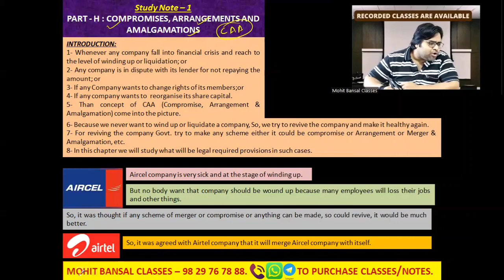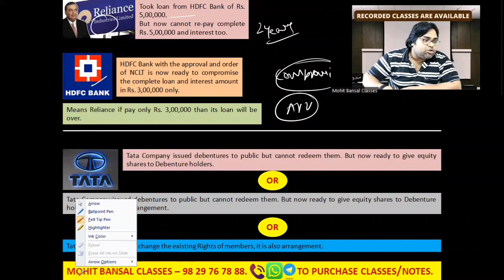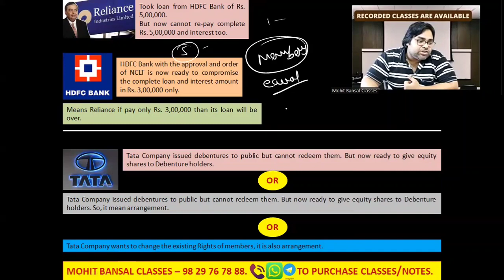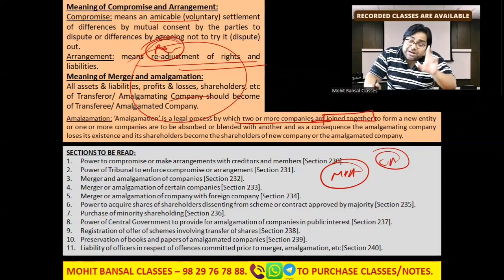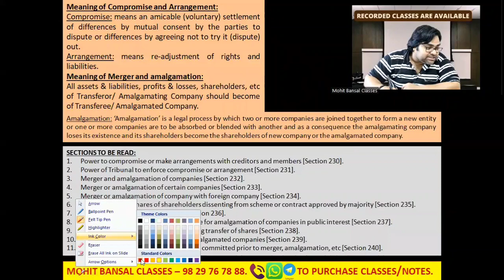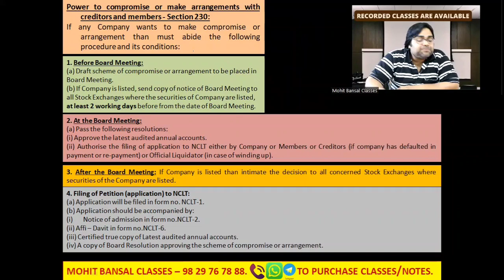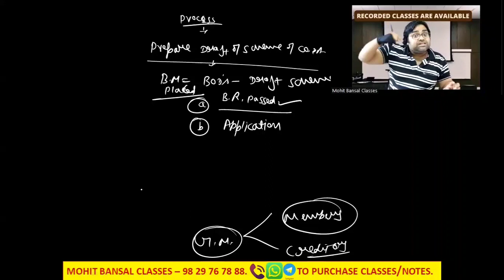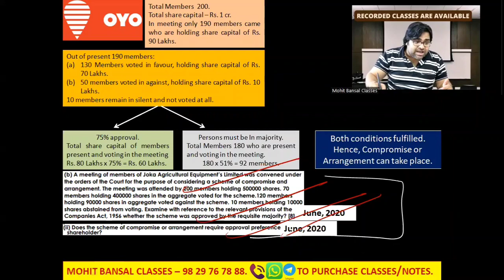CMA FINAL LAW || COMPROMISE, ARRANGEMENT & AMALGAMATION || SECTION 230-240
Notes of class shared in telegram channel.

IF YOU HAVE  ANY QUERRY YOU CAN ASK OVER TELEGRAM OR IF YOU WANT TO BUY CMA  FOUNDATION / INTER / FINAL LAW CLASSES YOU CAN CONNECT WITH MOHIT BANSAL SIR ON GIVEN NUMBER 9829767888